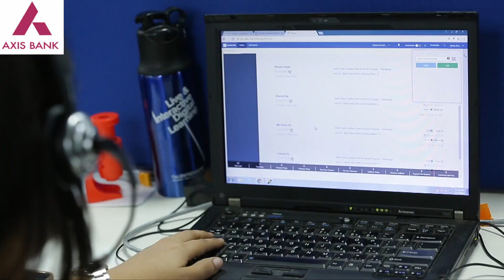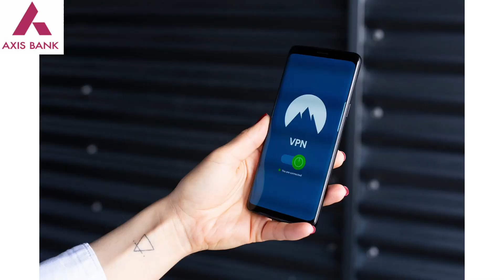Axis Bank Se Paise Kat Jaye To Kya Kare? Part 2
🏦 Axis Bank Se Paise Katne Par Kya Kare? axis bank se paise kyon cut raha hai? Bank Account Se Paise Kat Jaaye To Kya Kare? Bank Se Paise Cut Kyon Ho Rahe Hai? Bank Se Kata Hua Paisa Wapas Kaise Laye?